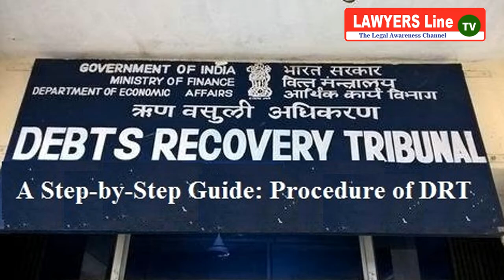வங்கிகளின் வசூல் நடவடிக்கையை நீதிமன்றம் தடுக்க முடியுமா? Can Court block the collection of banks?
Lawyers_Line Sarfaesi_Act Bank_Collection_Process Action_Properties_DRT_DRAT வங்கிகளின் வசூல் நடவடிக்கையை நீதி மன்றம் தடுத்திட முடியுமா ? : Can the Court block the collection of banks?

Advocate : Madras High Court

State President : FFLAAC (Federation for free legal aid and anti corruption)